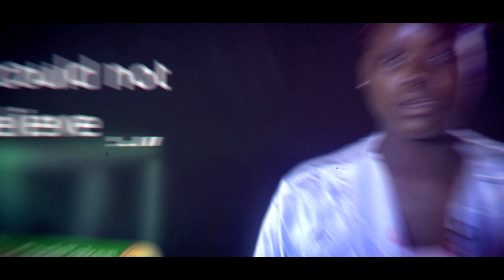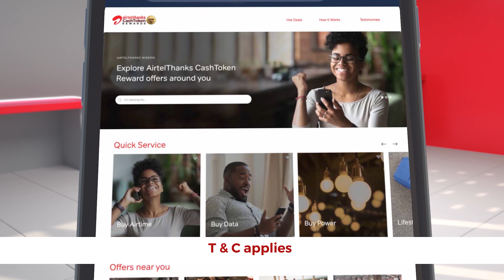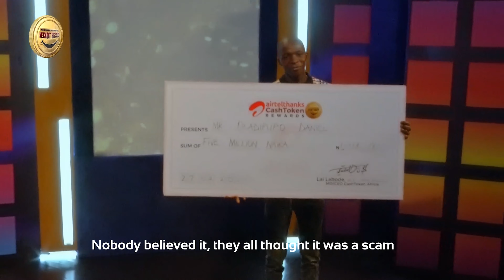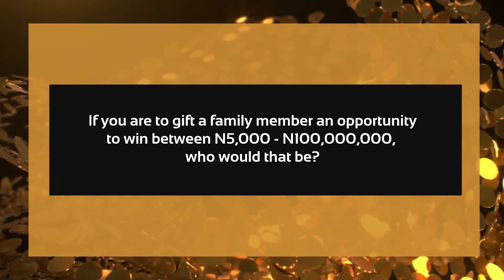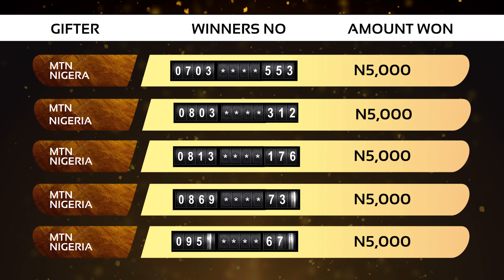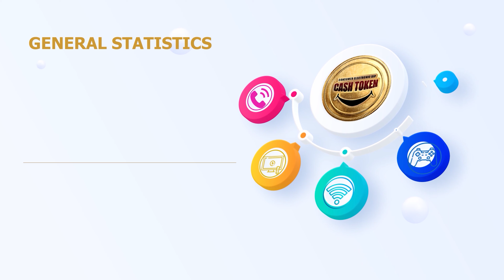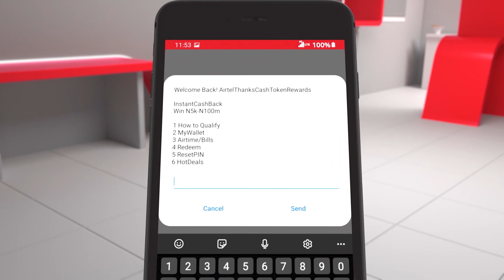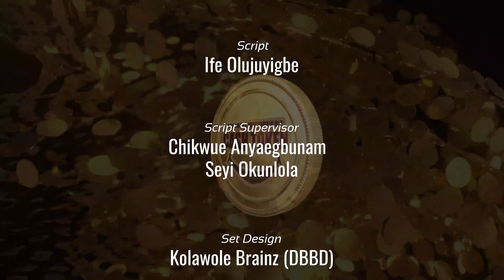CashToken Draw Show 183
Watch the CashToken Draw Show today, where this week's winners will be announced. Also, we have a special announcement for you all today. SOMETHING BIG IS ABOUT TO HAPPEN IN LAGOS!!!